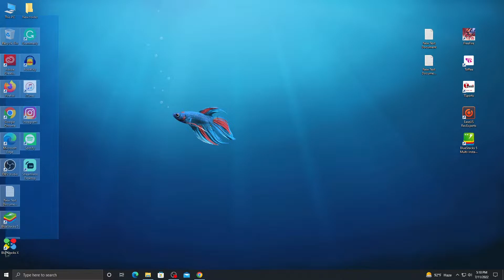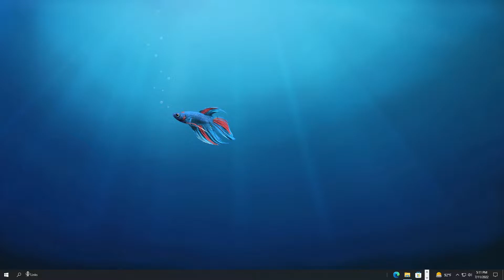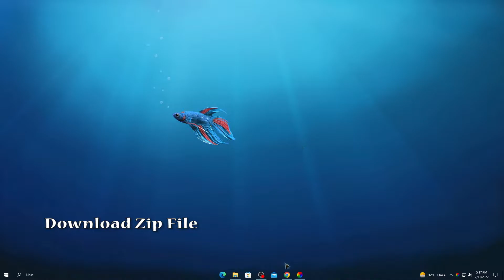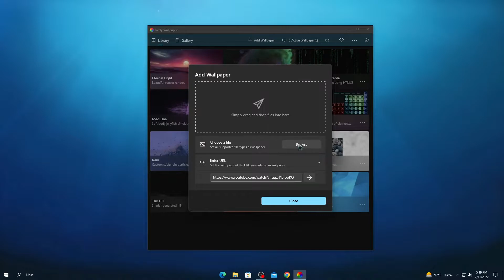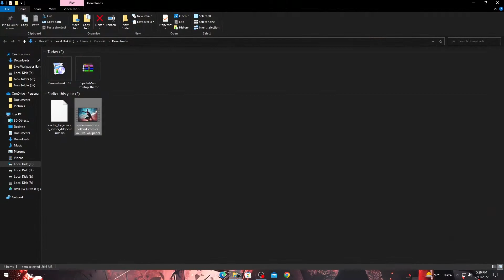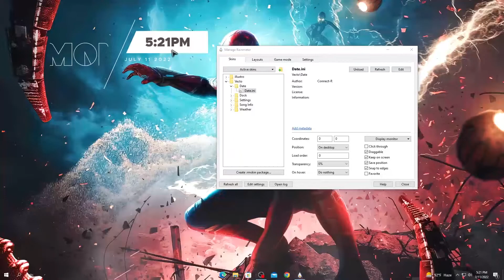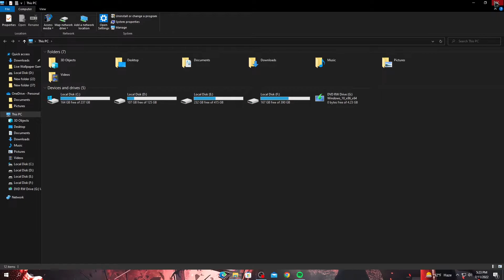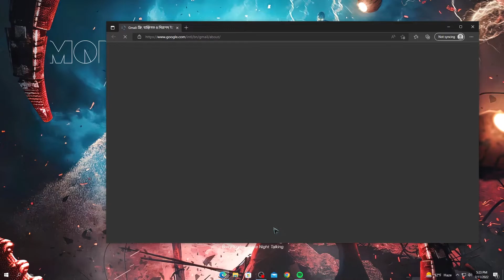This Theme For Spiderman Lovers | Easily Customize Spiderman Theme For Windows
Hello Friends

Today I am gonna show you How To Make This Theme For Spiderman Lovers | Easily Customize Spiderman Theme For Windows. The step in this video I am going to show you is very easy and you also make your Laptop or desktop look Aesthetic.

So if you are too new to our channel Tech With Rison and watching this video ( Make Your Desktop Or Laptop Look Aesthetic | Easily Customize Windows 10 Theme ) for the first time then hit the subscribe button and also press the bell icon so that whenever I upload new videos you will get the notification.

How-to Guide:
First, you have to hide desktop icons on your windows 7, windows 8, windows 8.1, or windows 10. The hide taskbar by going to settings.
Now you have to install lively wallpaper and rainmeter themes, you can find the link-up. You can call this theme (rainmeter, rainmeter themes, desktop, desktop setup, best desktop themes, best windows themes, new desktop theme, new rainmeter themes, windows 10 themes, windows 10, new windows themes, make windows look awesome, how to customize your desktop, how to make your desktop look aesthetic, give your desktop a new look, make your desktop look unique, rainmeter tutorial).
So be happy and follow this video to make your desktop look cool.